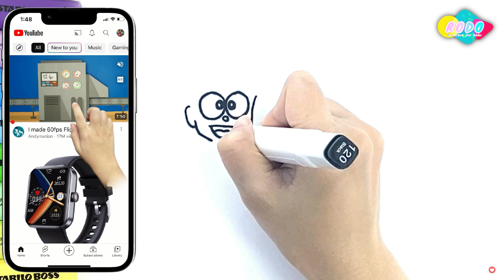Draw easily Cute Nobita and Shizuka.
Hi everyone. We are "RODO Studio"!
RODO Studio is a channel for creating entertaining videos with Kids themes. We have videos like How to Drawing, Coloring, Sand painting, Stop Motion, Review, Alphabets, Numbers, Fruits, Vegetables, Animals, Birds, vehicles and other objects step by step.